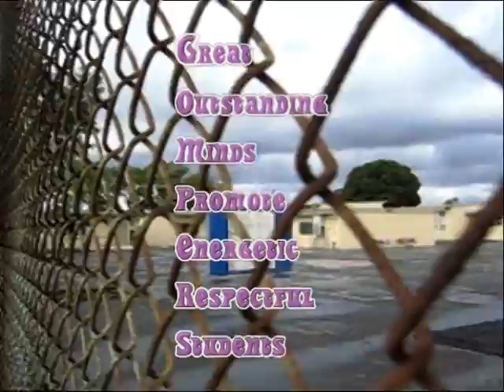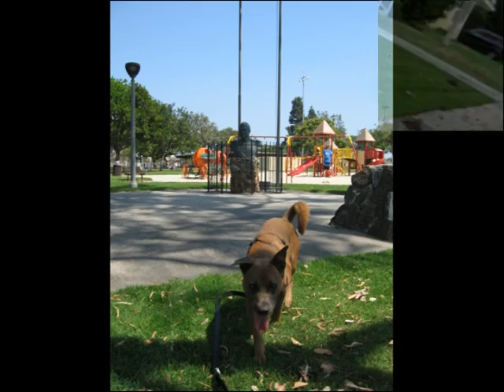Bandit enjoys sidewalk surfing in Lakewood Ca.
Skateboarding with my dog Bandit down the tree lined sidewalks of Lakewood Ca.